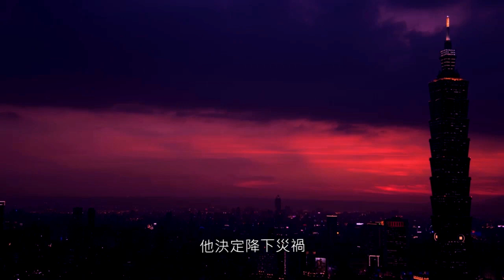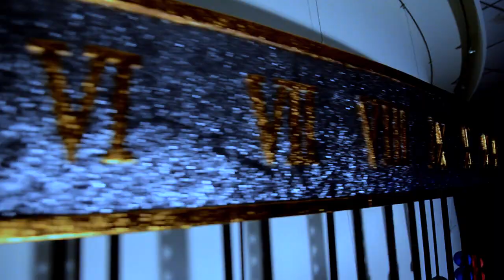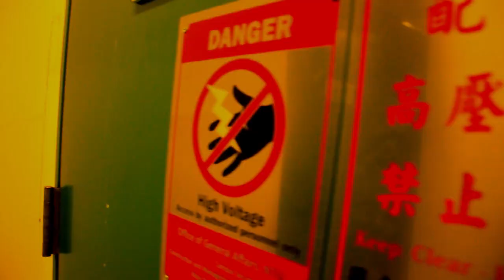2012台大電機營HungEr GamEs - 開場影片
2012 NTUEE CAMP - HungEr GamEs
台大電機攝輯組出品

攝影/剪輯：沈昇勳
特別 感謝：王亮博、李彥增、沈大鈞